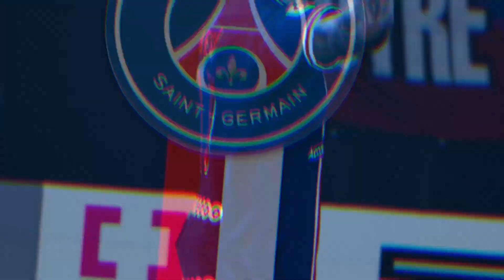PES 2021 - Paris Saint Germain (PSG)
Music = KEVU & Vendark - Gringos

eFootball PES 2021 Season Update is a football simulation video game of the eFootball Pro Evolution Soccer series, developed by PES Productions and published by Konami for Microsoft Windows, PlayStation 4 and Android, Xbox One. It is the 20th installment named with PES and the 25th installment named with Winning Eleven (excluding J.League and semi-annual improved versions) in Japan.It is an updated edition of eFootball PES 2020 (released in September 2019) containing the latest player data and club rosters.Lionel Messi as the cover star of the standard edition, alongside Pro Evolution Soccer ambassadors Cristiano Ronaldo, Alphonso Davies and Marcus Rashford, each representing one of the game's partner clubs.